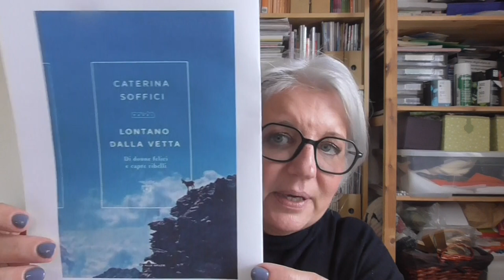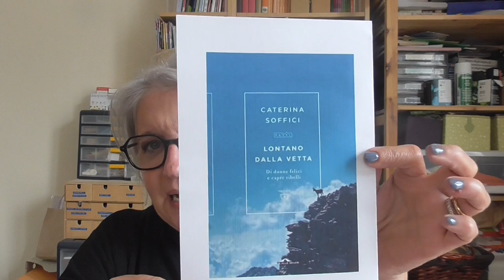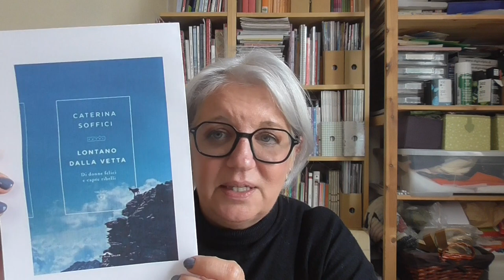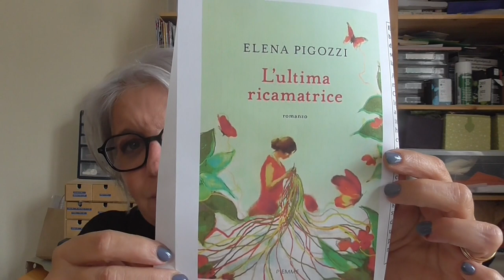BOOK TAG: Come frequento la biblioteca e ultime letture!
Grazie ad Anna di  @In terrazza con L'Anna  per il TAG ❤️
Taggo  a mia volta due amiche e lascio libero il TAG per qualsiasi persona voglia partecipare!
Ecco le domande:
1) Con che frequenza vai nella biblioteca comunale?
2) Sei una di quelle persone che prende in prestito solo i libri che sa di poter leggere in un determinato lasso di tempo o ne prendi troppi rischiando di riconsegnarli non letti?
3) Quanti anni avevi quando hai avuto la tua prima tessera della biblioteca?
4) Vai in biblioteca cercando un libro in particolare o prendi qualsiasi cosa attiri la tua attenzione?
5) Usi la biblioteca solo per i libri o prendi in prestito altro, tipo i DVD?
6) In quale sezione cerchi la maggior parte dei libri?
7) Qual è la cosa che preferisci dell'utilizzo della biblioteca?

Libri letti in questo periodo:
Lontano dalla vetta - Caterina Soffici

INF10ELY
10% aconto iniziale ↳ additional 15% se supera  €48

20% con il codice: ADLYZ3UR